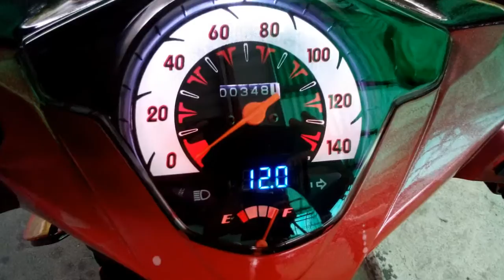imanere Honda Beat Project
The imanere project "Honda Beat"

It shows versions of my Honda Beat from the time i got it and up to now. I just want to share pictures of my bike and i hope that you like it. Thanks you and Ride Safe always. :)

More power to Honda Beat/Scoopy Owners!